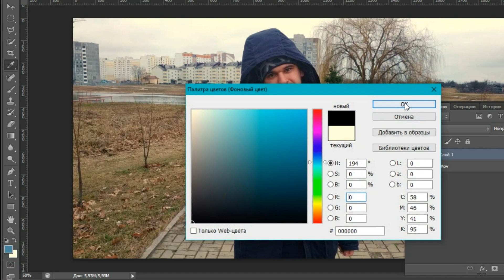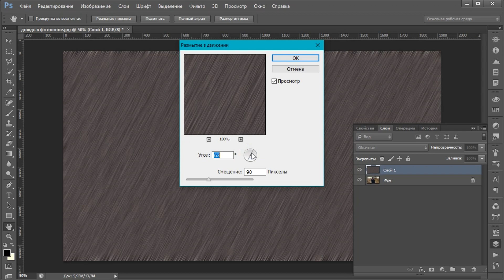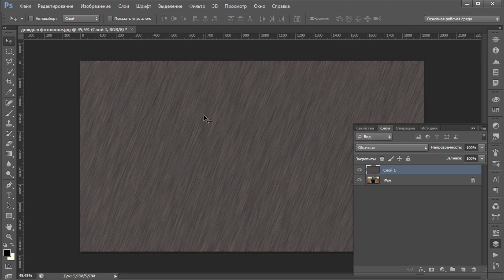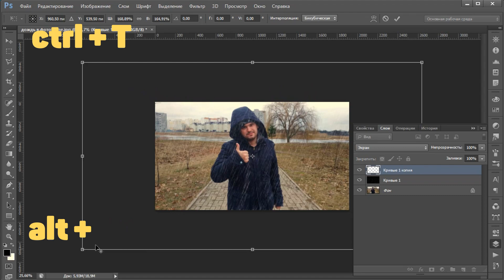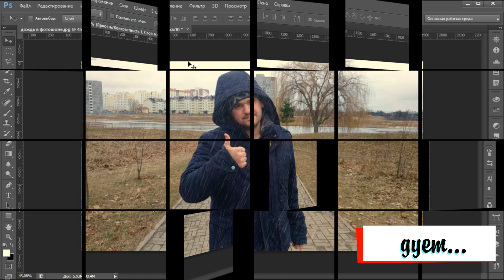КАК СДЕЛАТЬ ДОЖДЬ В ФОТОШОПЕ | ЭФФЕКТ ДОЖДЯ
Сегодня Вы узнаете про создание красивого реалистичного дождя в фотошопе!
Как сделать дождь, реалистичный дождь, эффект дождя украсит Вашу фотографию!
Создать дождь настолько просто, что с этим даже справится даже тот, кто не знает что такое фотошоп!

Пишем в комментариях свои идеи, я читаю каждый комментарий...

Информация о видео:
Сделать дождь очень просто!
Как сделать ливень, дождь, грозу, пасмурную погоду и даже туман Вы увидите в этом видео...
От Вас только требуется нужная фотография, фотошоп и посмотреть данное видео!
Если Вы искали крутой и веселый урок фотошопа добро пожаловать...
Ваши фотографии всегда будут красивыми!
В своих видео я делаю годные уроки простыми словами!
Работать мы будем только в фотошопе ,не используя других программ!